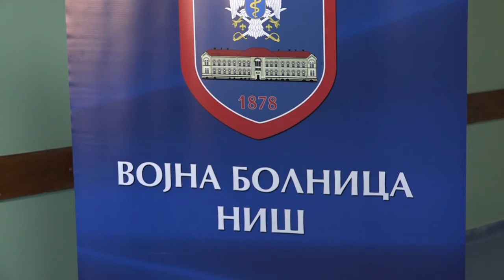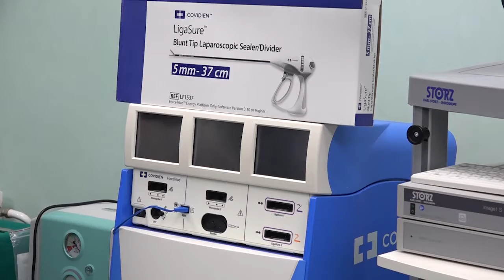Отварање операционе сале у Војној болници Ниш